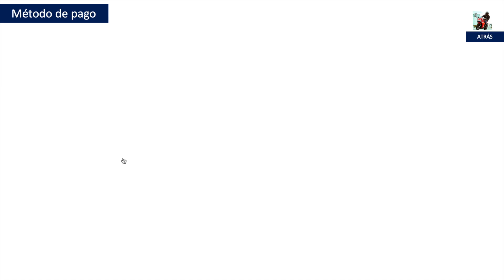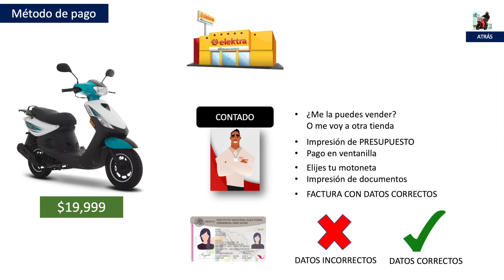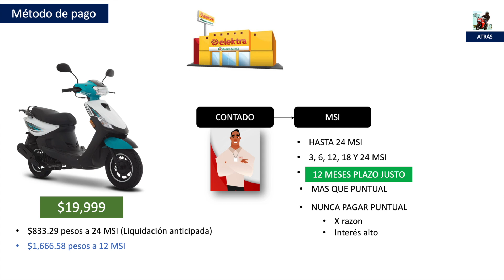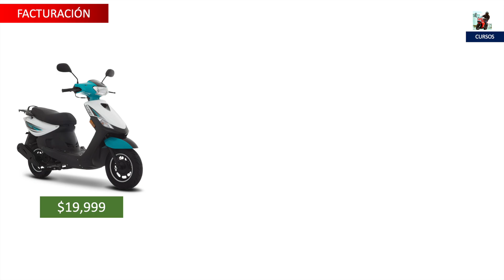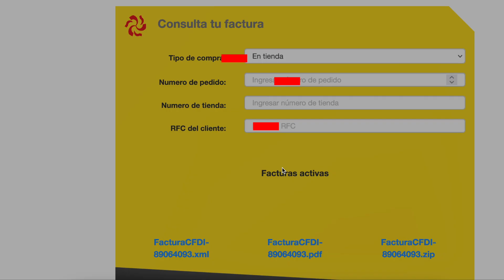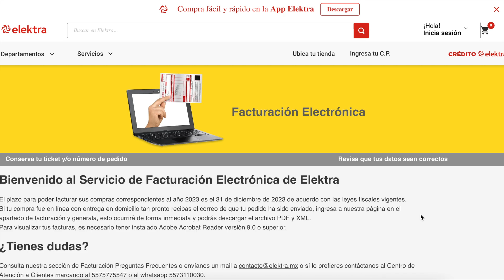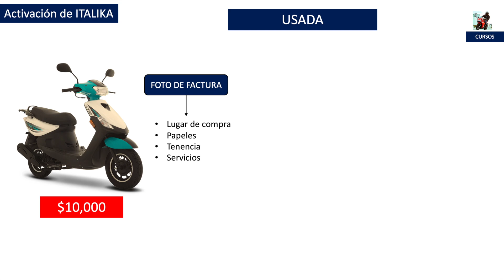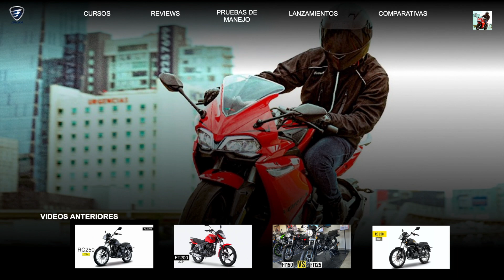¿Como FACTURAR o REFACTURAR una MOTO ITALIKA?